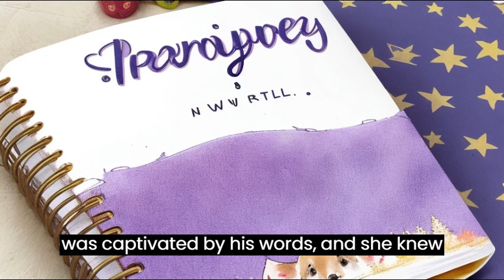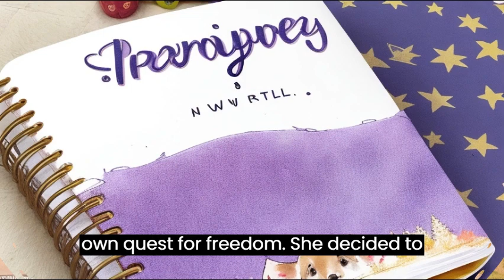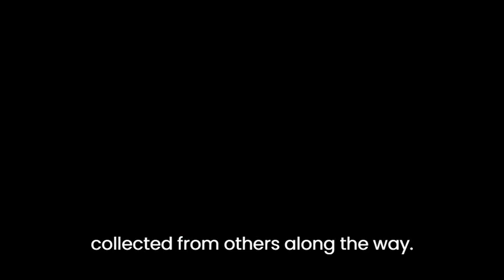The Freedom Journal Embarking on a Quest for Personal Freedom | Inspirational Story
The Freedom Journal" is a captivating story of self-discovery and adventure that revolves around the life of Amelia, a young woman with an insatiable love for books and writing. When she stumbles upon a weathered leather-bound journal, bearing the mysterious title "The Freedom Journal," her life takes an unexpected turn.

Intrigued by the journal's contents and inspired by the stories within, Amelia embarks on a transformative journey to seek the true meaning of freedom. Her quest takes her from the quiet, charming town of Willowbrook to the awe-inspiring Grand Canyon, bustling city streets, and the serene countryside. Along the way, she meets a diverse array of people, each with their own unique perspectives on what freedom means to them.

As Amelia delves into her own reflections, the journal becomes her confidant, a trusted companion that she uses to capture her thoughts, emotions, and experiences. Her journey is a deeply personal one, filled with moments of growth and self-realization.

"The Freedom Journal" not only tells the tale of one woman's quest for personal freedom but also serves as an inspiring reminder that freedom is a multifaceted concept, unique to each individual. It explores the beauty of self-discovery and the power of sharing one's experiences with the world. Amelia's story is a testament to the human spirit's capacity for growth, change, and the pursuit of a life defined by one's own understanding of freedom.